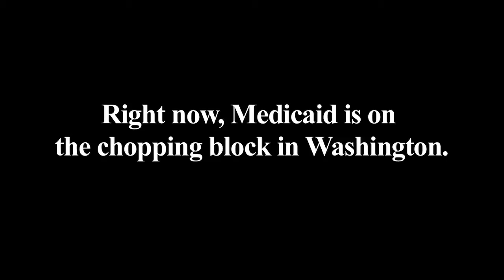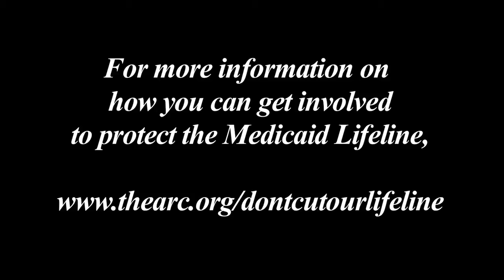Bailey's Lifeline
About the Brandts of Springfield, Virginia
On Wednesday, July 6th, the Brandt family from Springfield, Virginia joined The Arc and other families that would be affected by Medicaid cuts in a meeting with key staff at the White House.  The purpose of the meeting is for the White House to hear how Medicaid cuts would affect each family's circumstances as President Obama continues to engage in deficit reduction talks.

Carrin and Mitchell Brandt are parents of 10-year-old Bailey, who has an intractable (uncontrolled) seizure disorder, cerebral palsy, a history of aspiration and significant global delays.  Bailey needs assistance and support with all daily living and recreational activities, and Medicaid helps pay for it.  She has a shunt, a G-tube, and uses a communication device.  Bailey has had more than five seizures daily, and Medicaid paid for her brain surgery to remove her left hemisphere for better seizure control.  Medicaid has paid for over fifteen seizure medications, one of which was over $1,000 for a one week supply.  She has had orthopedic issues, including a hip displacement and a leg length discrepancy.  When Bailey grows older, she will need Medicaid for long-term support needs, such as residential and day support.

"If we lost Medicaid, it would jeopardize my husband's small business, and one of us would have to give up our jobs.  Bailey's life and health could dramatically change, as she wouldn't be able to participate in our community and continue to grow to be as independent as possible.  We don't want to ever see our daughter living in an institution, but without Medicaid, we don't know what our future holds," said Carrin Brandt.